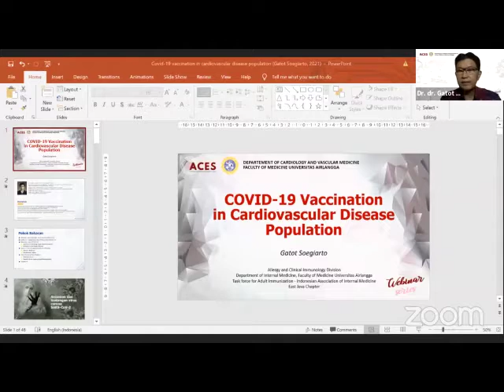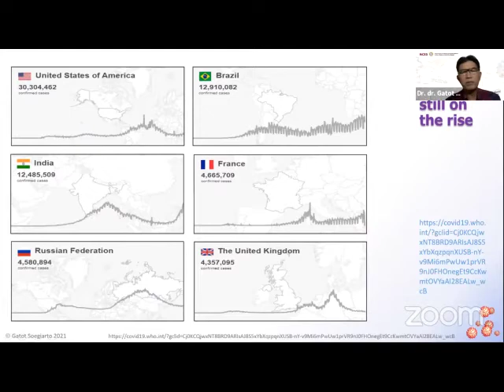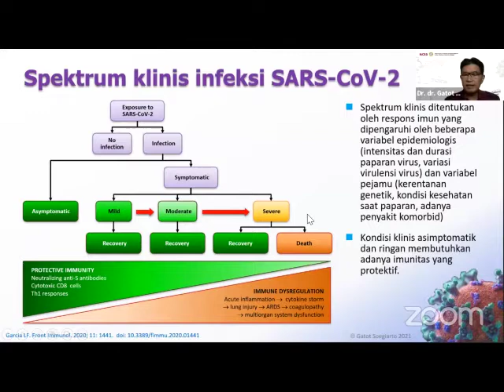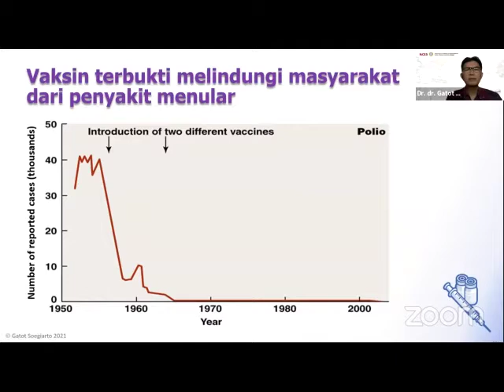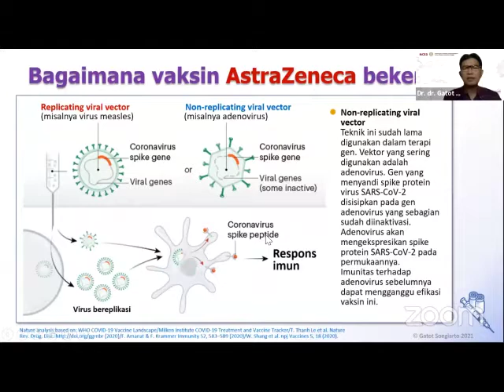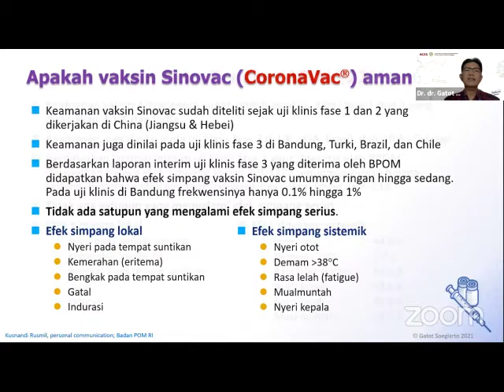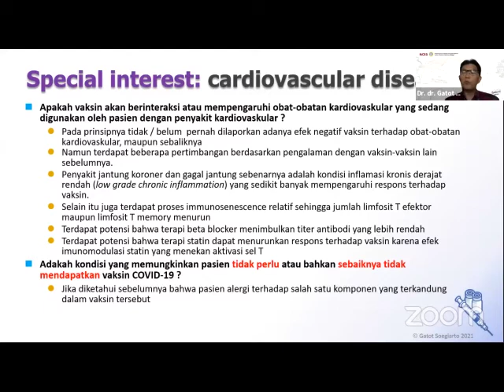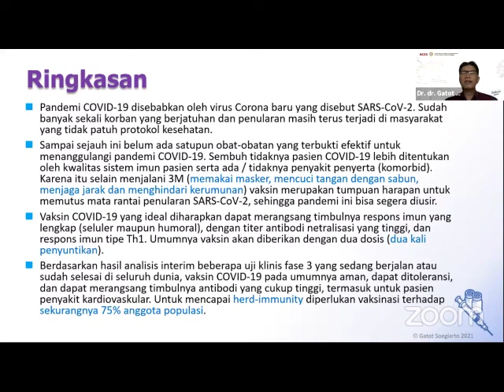ACES Coronary Series Ep 7 : COVID-19 Vaccination in Cardiovascular Disease Population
Airlangga Cardiovascular Education Series ( ACES )
Coronary Series Episode 7

COVID-19 Vaccination in Cardiovascular Disease Population, by :
Dr. dr. Gatot Sugiarto, Sp.PD-KAI